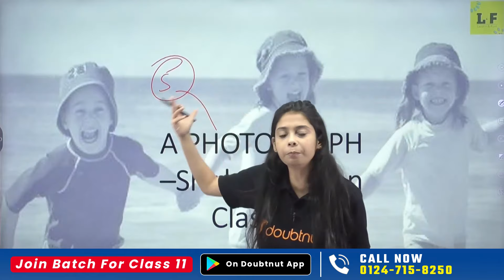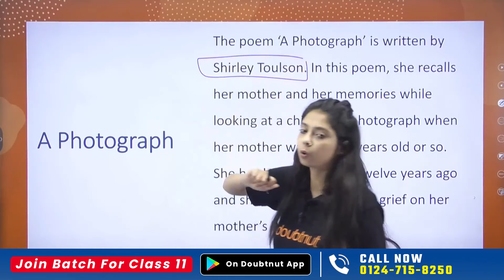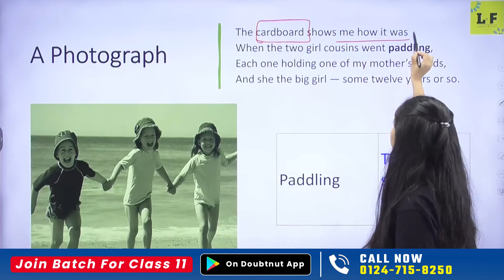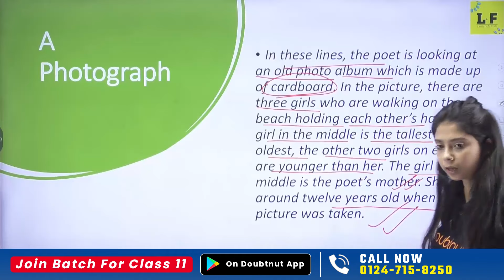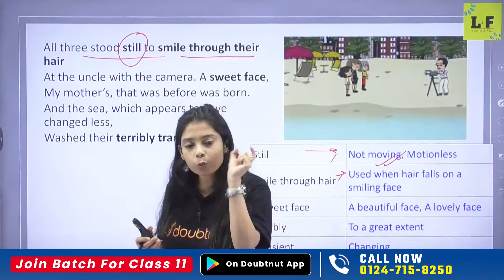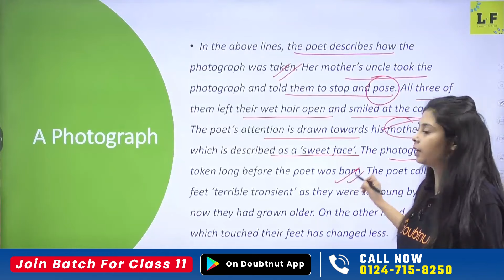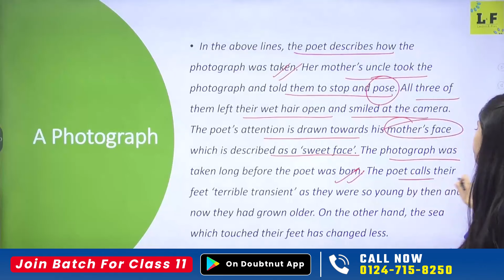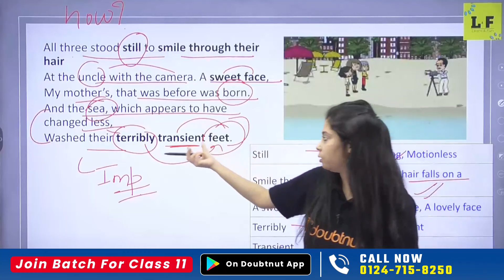Class 11 English 2023-24 | A Photograph Line by Line Explanation | Hornbill Chapter 1 Poem Class 11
Class 11 English 2023-24 | A Photograph Line by Line Explanation | Hornbill Chapter 1 Poem Class 11 | Taniya Mam English | Learn and Fun Humanities

class 11,
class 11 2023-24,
class 11 a photograph,
a photograph class 11th,
a photograph class 11,
a photograph line by line explanation,
a photograph line by line explanation class 11th,
a photograph full explanation,
a photograph explanation in hindi,
a photograph full poem explanation,
a photograph full explanation in hindi,
a photograph class 11 ncert explanation,
Hornbill Chapter 1 Poem Class 11,
class 11th english hornbill chapter 1 poem,
class 11th hornbill chapter 1 poem,
English by Taniya Mam,
learn and fun humanities